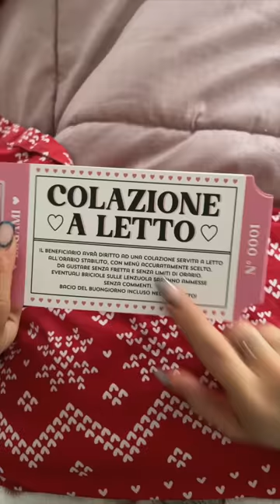PANDOROMISÙ PER PALLOTTA ❤️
🥣  INGREDIENTI:
-Pandoro (o panettone) avanzato. Il nostro è stato fatto in casa e senza zucchero, trovi le ricette nei reel del 30 novembre e 13 dicembre.

Per la crema:
-4 uova medie
-100g eritritolo (o zucchero)
-250g yogurt greco 0%
-250g formaggio spalmabile light

-caffè q.b. (noi 3 circa)
-cacao qb
-dolcificante qb

⚙️ PROCEDIMENTO:

Separa i tuorli dagli albumi, aggiungi 50g di eritritolo in entrambi e montali con le fruste elettriche (puoi pastorizzarli a bagnomaria prima di quest’operazione oppure usare tuorli e albumi già pastorizzati).

Ai tuorli aggiungi lo Yogurt, la philadelphia, dolcificante e mischia bene. Unisci i due composti delicatamente con una spatola.

In una pirofila crea gli strati, partendo dalla crema, poi pandoro leggermente bagnato nel caffè e così via, fino alla fine, cercando di non lasciare spazi vuoti. Lascia riposare qualche ora in frigo (o tutta la notte), spolvera sopra il cacao amaro e servi alla tua dolce metà ❤️

La proverai?

Raf & Cate ❤️

Asfoods: AS-2foodfitlovers
Foodspring: 2foodfitloversFSG
Koro: 2foodfitlovers5